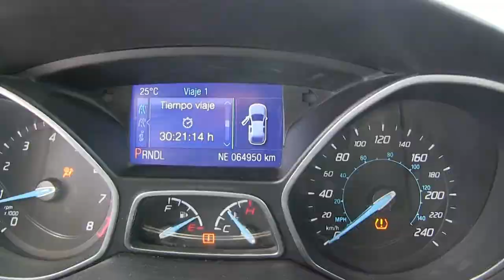Ford / Focus / 2014-l445303